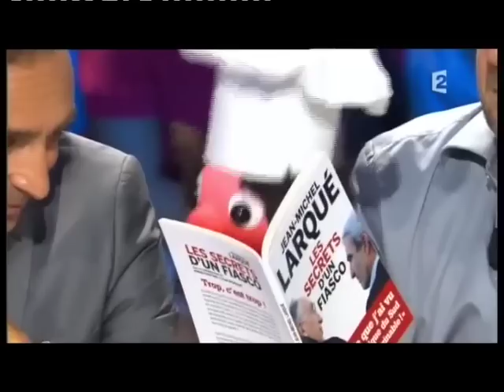Jean-Michel Larqué - On n’est pas couché 11 septembre 2010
Jean-Michel Larqué
Livre "Les secrets d’un fiasco"
11 septembre 2010
Laurent Ruquier avec Eric Zemmour et Eric Naulleau
France 2